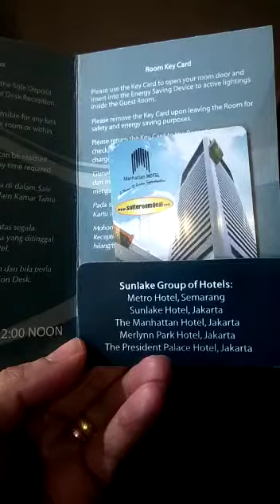Hoju istirahat di hotel manhattan